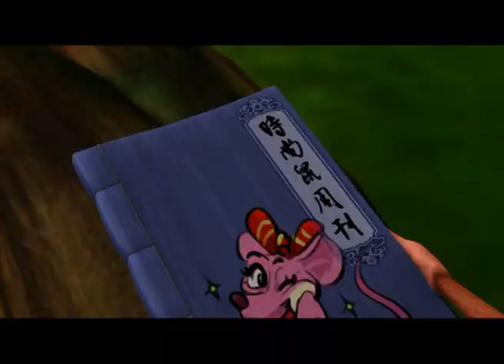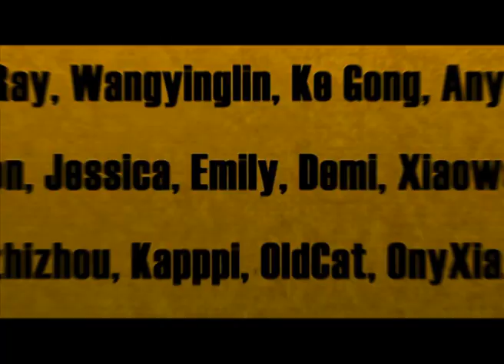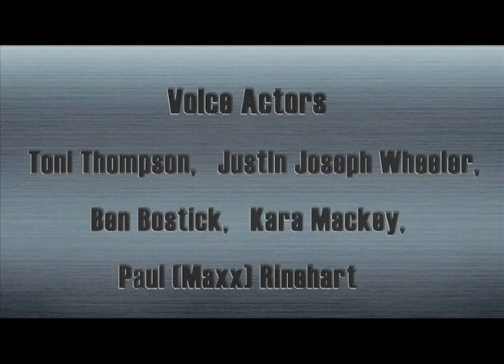Cartoon | Kung Fu Masters of the Zodiac -12 Zodiac Way-English-151 | Sword Rat